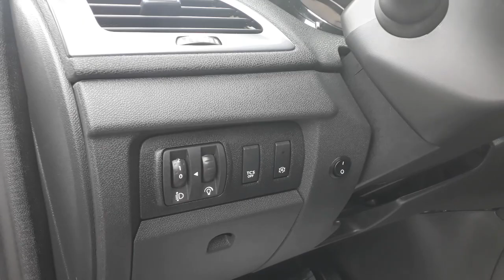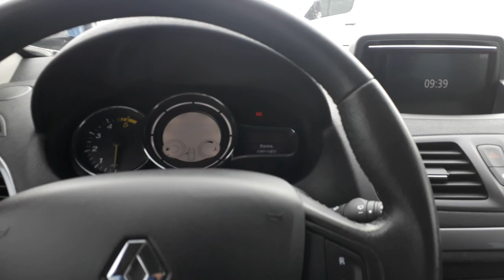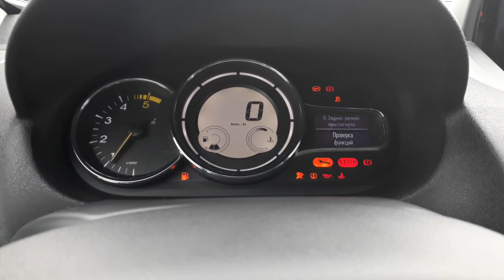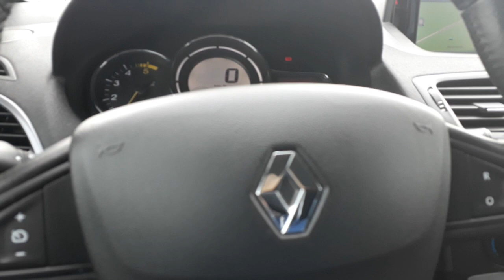Рено Megan limited 2015 год только с Германии 110 л.с 10700$